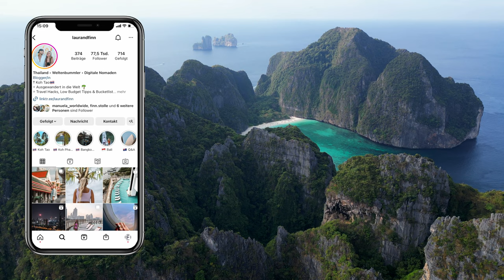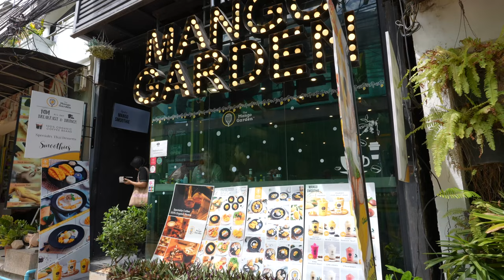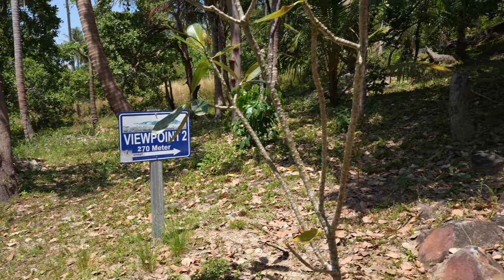Mehr als Maya Bay - Koh Phi Phi Reiseführer Low Budget Thailand Urlaub Backpacking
Koh Phi Phi ist wohl eine der bekanntesten Inseln in Thailand. Was du hier unternehmen kannst und wie du die Insel möglichst günstig bereisen kannst, erfährst du in diesem Vlog.

00:00 Intro
01:02 Anreise nach Koh Phi Phi Thailand Urlaub
02:16 Tour zu Maya Bay buchen Thailand Urlaub
01:02 Anreise nach Koh Phi Phi Thailand Urlaub
03:23 Tages Trip nach Koh Phi Phi Thailand Urlaub
04:02 Hotel auf Koh Phi Phi Thailand Urlaub
06:31 View Points auf Koh Phi Phi Thailand Urlaub
11:12 Shopping auf Koh Phi Phi Thailand Urlaub
13:19 Günstig Essen auf Koh Phi Phi Thailand Urlaub
14:04 Wie ist Koh Phi Phi 2023 Thailand Urlaub
14:41 Besten Strände auf Koh Phi Phi Thailand Urlaub
15:57 Partys auf Koh Phi Phi Thailand Urlaub